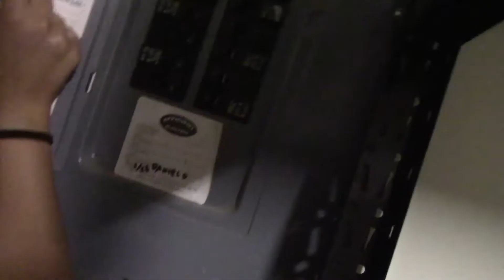AM I A VIRGIN?! Q&A WITH SISTER and POWER GOES OUT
AM I A VIRGIN?! Q&A WITH SISTER and POWER GOES OUT. Today you will find out if im a virgin or not. am i a virgin? Q&A with my sister izzy! also my house power goes out!! wtf! it was so random we were in the middle of filming AM I A VIRGIN?! Q&A WITH SISTER and POWER GOES OUT. Turn on my post notifications! also follow me on

SOCIAL:
Snap: Ohyouagain54